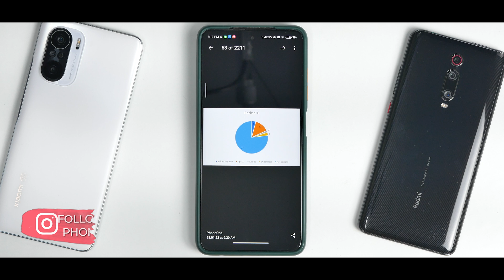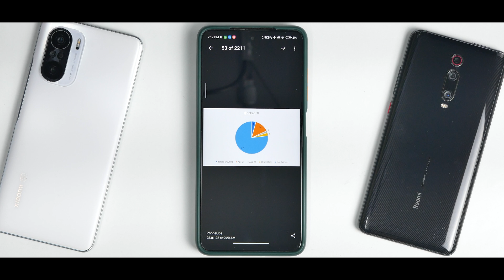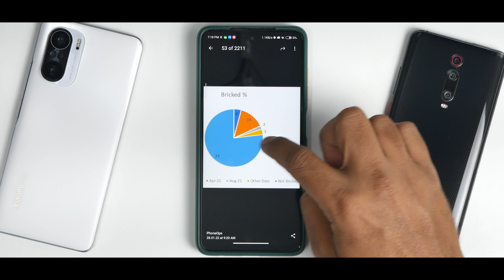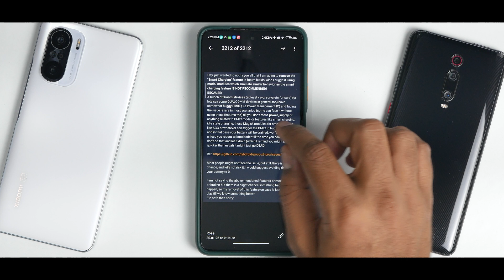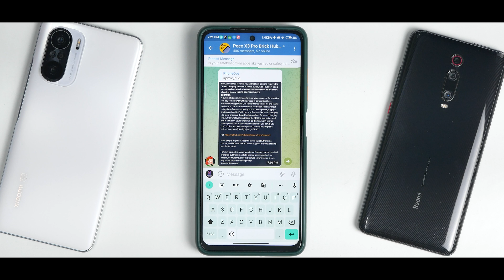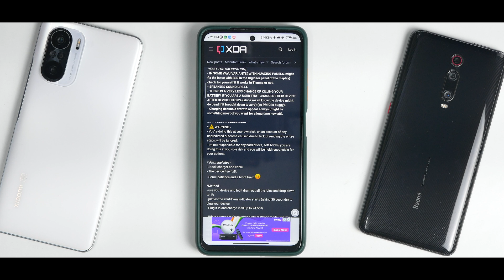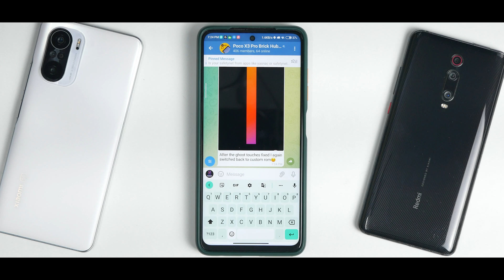POCO X3 PRO Hardbrick Issue Feb 2022 Update | Bricking Reason, How To Prevent & All Info You Need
POCO X3 PRO's are getting hardbricked killing the motherbaord. Watch this video to find out the latest information on the hardbrick issue and how you can possibly avoid it.

Here's the warning posted in POCO X3 PRO Updates :

If you ever get this glitchy screen there's a high chance that your device is going to get hard bricked soon. The glitches usually get accompanied by system reboots or reboots to fastboot.
We still haven't determined what exactly leads to a brick.
Also, make sure to take a backup of your internal storage and your apps as soon as possible if you ever encounter these graphical glitches. You'd better take backups regularly either way just to be safe.
In case you get a hard brick, you have to visit a service center to get your motherboard replaced.

Hit join button to support PhoneOps. Amazing perks and exciting content.

pocox3pro hard brick
pocox3pro downgrade
pocox3pro install miui 12